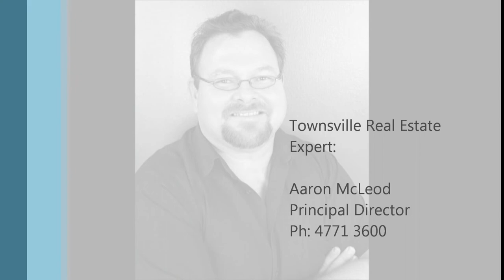Rapid Realty Townsville - Free Property Report